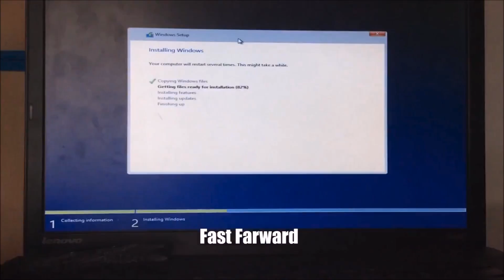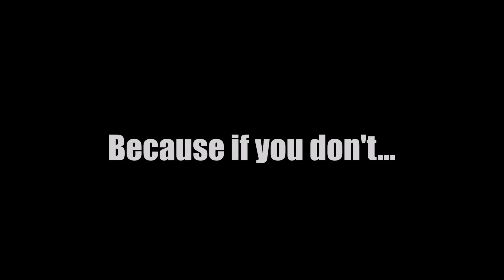TrigrZolt's Channel Trailer